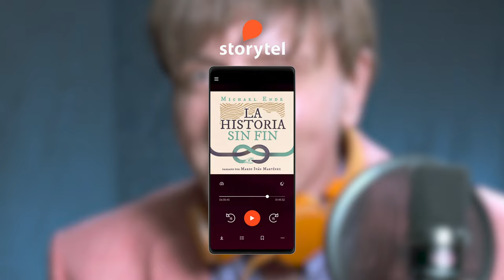Mario Iván Martínez narra "La historia sin fin" de Michael Ende - Storytel 🎧💫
Disfruta miles de audiolibros cuando y donde quieras con Storytel 🎧📚✨
¡Prueba 14 días gratis!